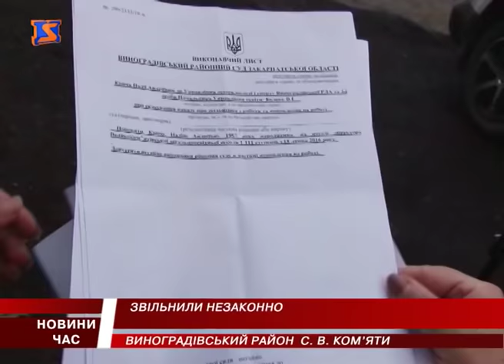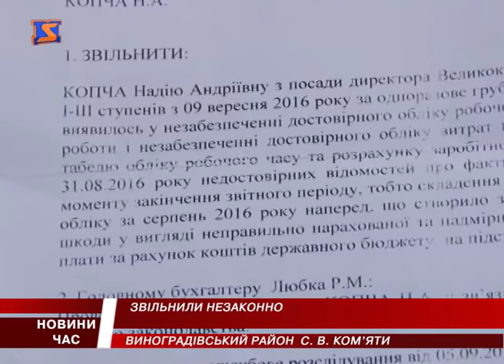Незаконне звільнення у Великих Ком"ятах.